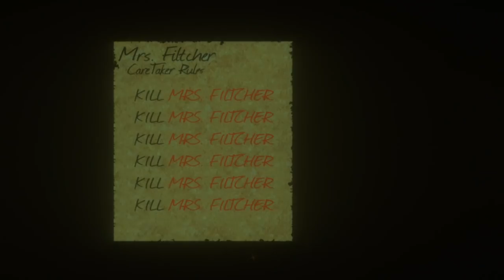[VRChat] The WDKS Horror Experience!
Naddition and friends play the WDKS Horror experience in VRChat